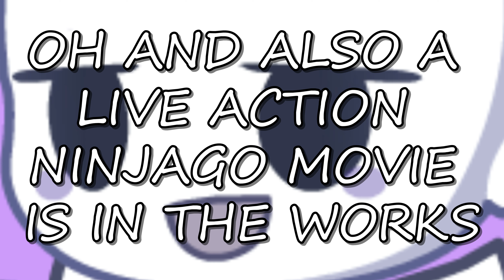Me When A Live Action Ninjago Movie Was Confirmed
When I said anything was possible I didn't mean that 💀